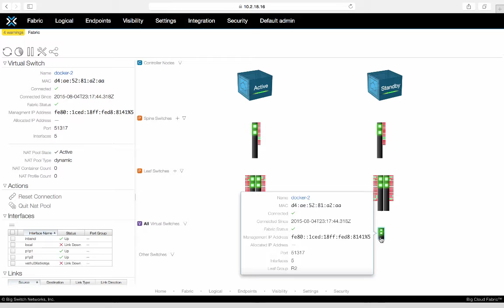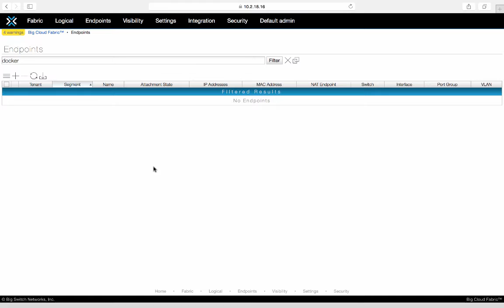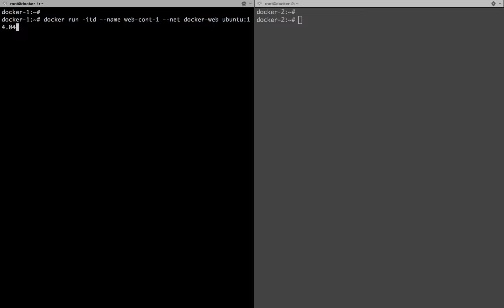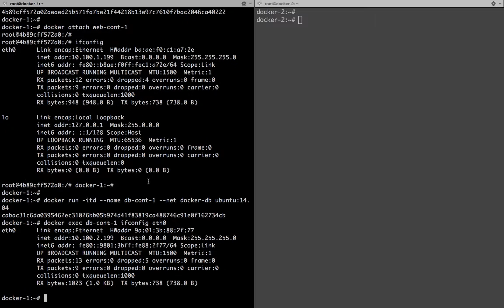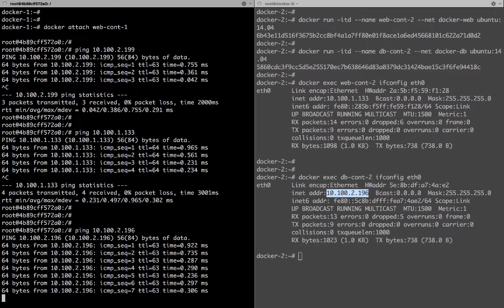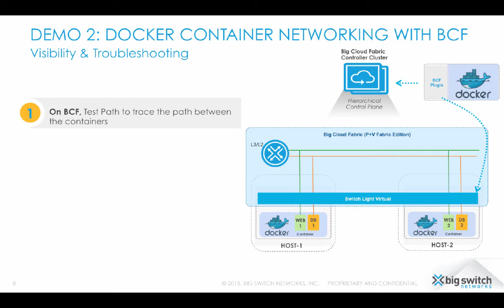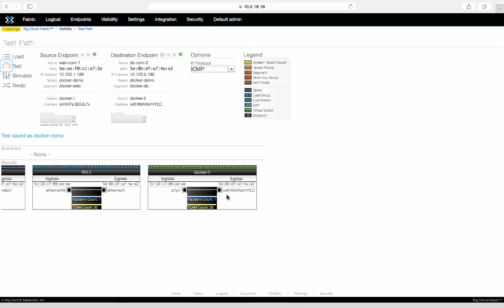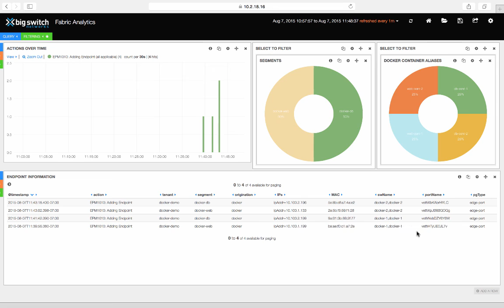Big Cloud Fabric - Docker Container Networking Demo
In the short demo video, the Big Switch Networks team demonstrates how Big Cloud Fabric seamlessly supports networking for Docker containers (using the BCF plugin). The video also covers visibility and troubleshooting docker networking issues using the advanced tools provided by Big Cloud Fabric.